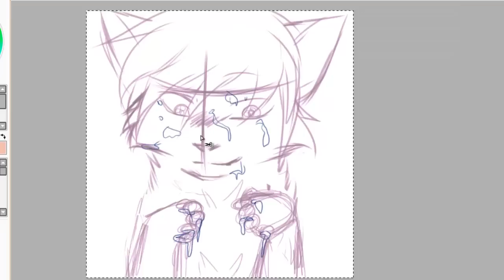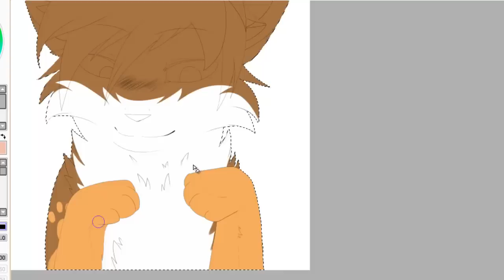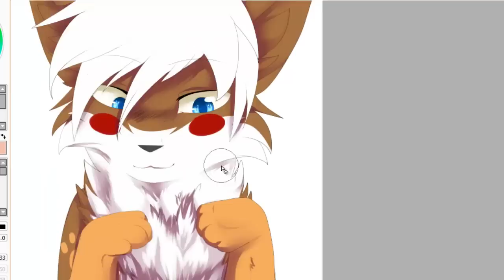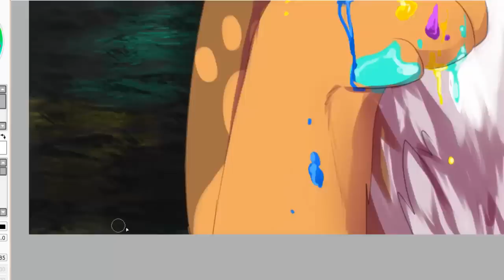Art is my drug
En vrai, c'est la musique qui m'a inspirée, voir meme la pochette de l'album x)
Je suis un monstre ces temps-si, c'est à en faire peur... J'arrive a gerré mes epreuves, des animes, 2-3colos par jours-ci, normal... MAIS JE SUIS MEGA INSPIREE M'EN VOULEZ PAS SI JE VOUS ETOUFFE BLBLBLBLBLBL
J'ai besoin
de produire.
Voilà u.u
( l'inverse de l'artblock mes amis)